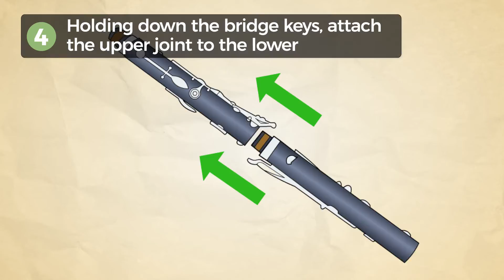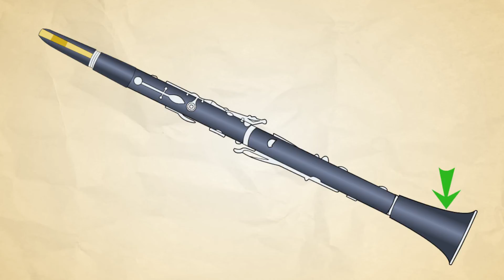How to Assemble a Clarinet for Beginners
Learn how to assemble a clarinet for beginners with this guide from wikiHow